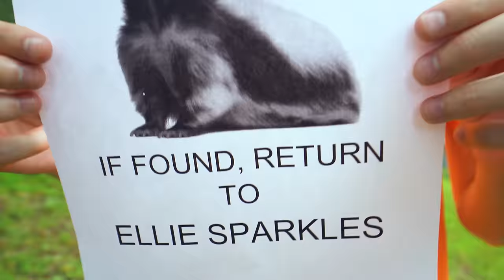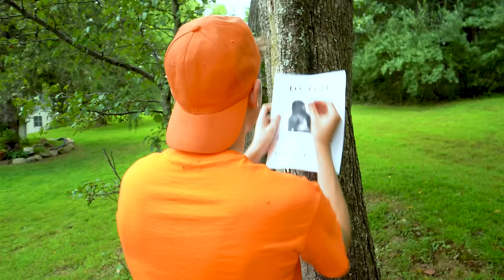Ellie's DIY Art Class in School with Santa | Ellie Sparkles Show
Ellie's DIY Art Class in School with Santa